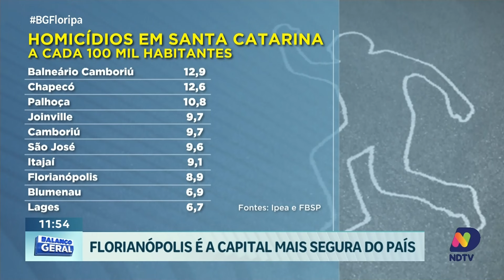Atlas da Violência 2024: Florianópolis é a capital mais segura do Brasil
De acordo com o Atlas da Violência divulgado nessa terça-feira (18), Florianópolis foi classificada como a capital mais segura do Brasil. Este levantamento destaca a cidade como um exemplo de segurança urbana, refletindo esforços contínuos na redução da criminalidade e na melhoria da qualidade de vida dos moradores. A repórter Amanda Santos traz mais informações sobre os fatores que contribuem para esse reconhecimento e o impacto positivo na comunidade local.